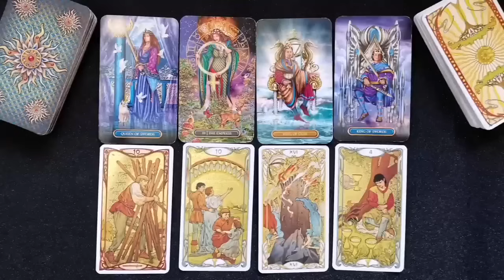BLIZANCI Svi su oko vas !🧞🤸🧍🏃🧍🤸🤼🏌️ 16.9.-22.9. Nedeljno tarot citanje